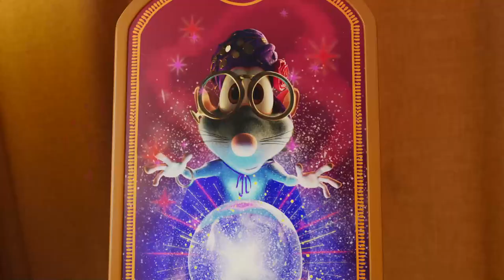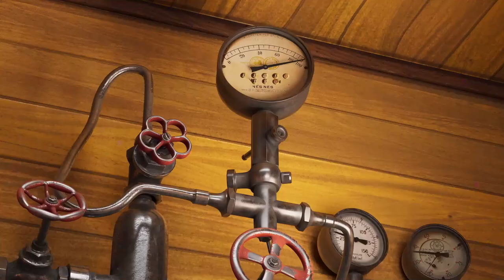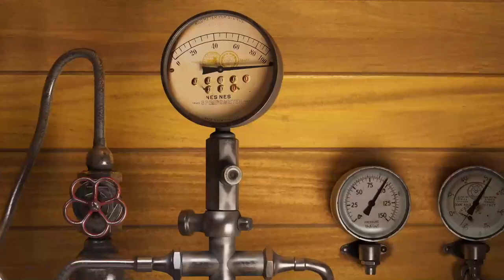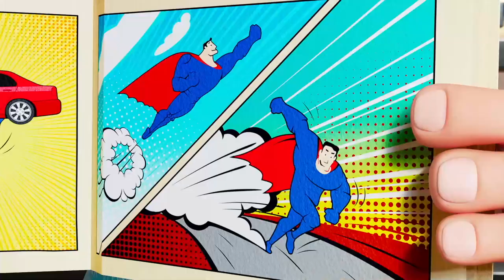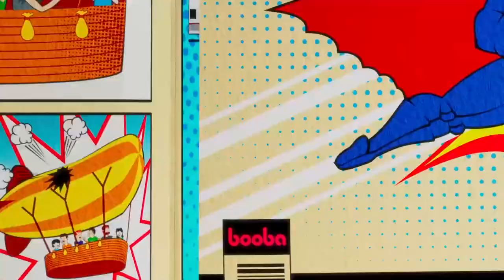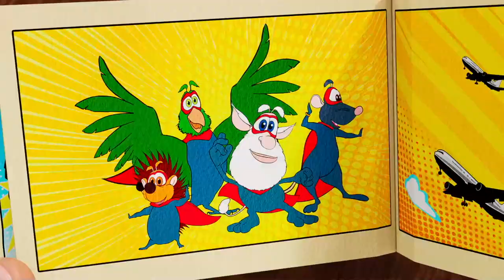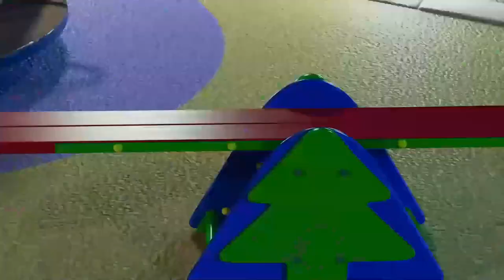Booba | Día de lavado - Compilacion 99 | Booba Oficial en Español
Estreno del nuevo episodio de Booba: Día de lavado
¿Qué sucede si Booba y sus amigos consiguen una capa mágica de invisibilidad? ¡Mucha diversión, bromas y bromas, por supuesto!

ℹ️ Es bueno saber que el nombre original Booba de ese pequeño diablillo es pronunciado por niños como